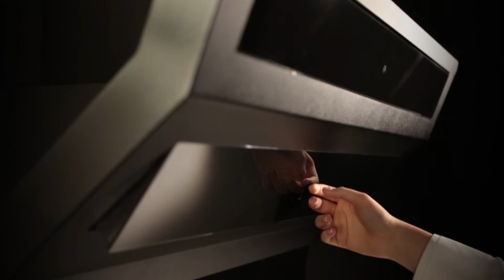Silverline to the-point / TVC adaptation